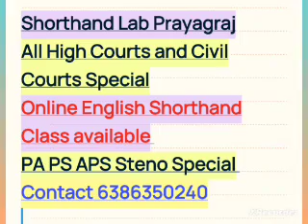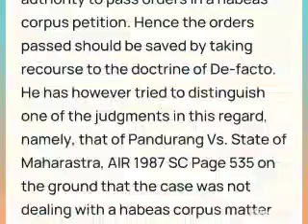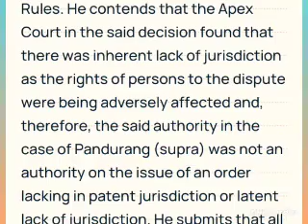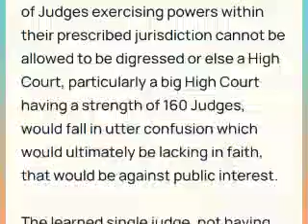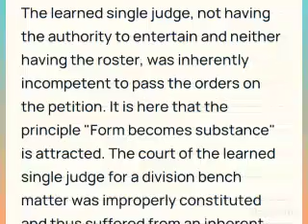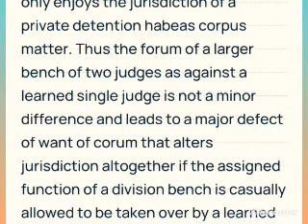Delhi/Gujarat High Court Legal Dictation 110 WPM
Special Online English Shorthand Paid Class for
All High Courts and Civil Courts like Allahabad High Court, Mumbai High Court, Rajasthan, Mumbai, Kolkata, Madras, Jharkhand, Gujarat, Patna Delhi etc. and SSC DRDO EPFO CRPF ISRO NCLT IIIT AIIMS ETC.
 PA PS APS STENO exam Special
India's biggest reliable and trustworthy Online English Shorthand Platform Shorthand Lab Prayagraj

Punjab and haryana high court Legal Dictation